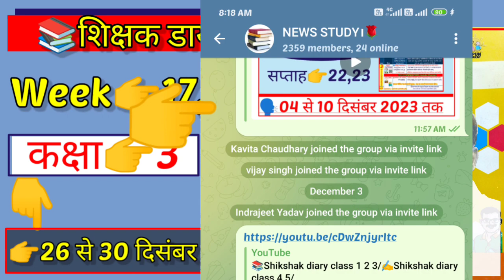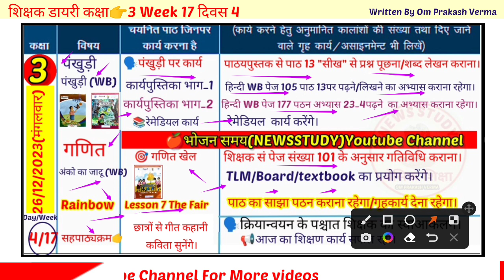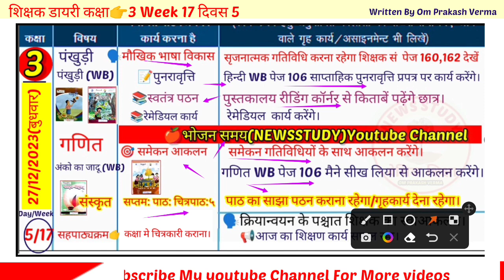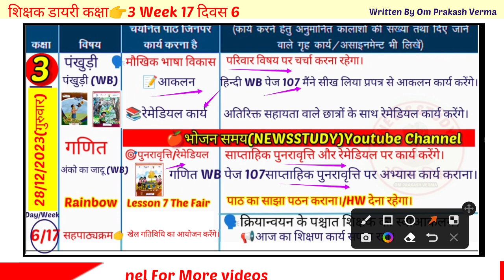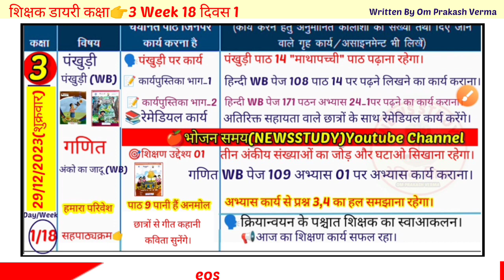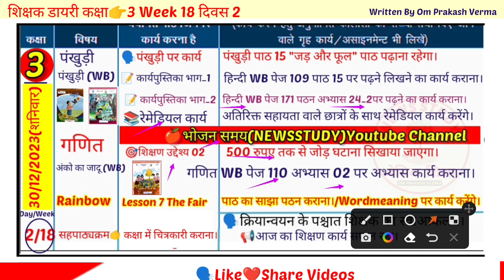📚Shikshak Diary Class 3||Shikshak Diary kaksha 3 December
"kaksha 3 shikshak diary" bhari Hui _26 se 30 December 2023 tak dekhen।
🗣️My Teligram Group link join plz

3_Shikshak diary class 3 👉01 से 31 दिसम्बर 2023 तक देखें।सप्ताह 14,15,16,17,18

❤️Yours coverd topics
Shikshak diary kaksha 3
shikshak diary
2023 shikshak diary pdf
2023 shikshak diary
NEWS STUDY shikshak diary class 3 pdf
NEWS STUDY shikshak
diary class 3 pdf
Shikshak Diary Class 3
Today shikshka diary class 3
Today shikshka diary kaksha 3
shikshak diary
शिक्षक डायरी
शिक्षक डायरी कक्षा 3